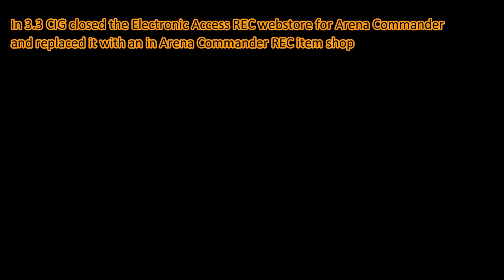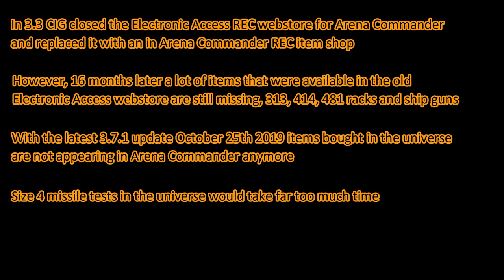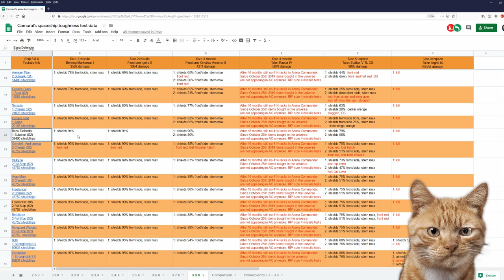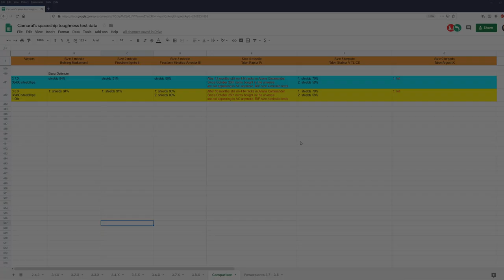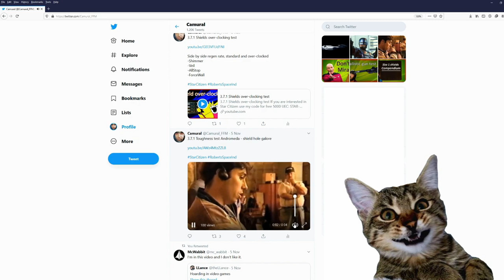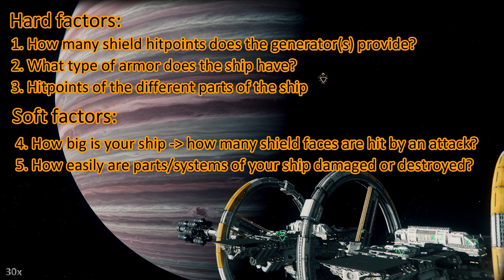3.8.1 Toughness test Banu Defender - crab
3.8.1 Toughness test Banu Defender - crab

Spectrum: Camural

PC specs:
Intel 900P Optane NVMe PCIe 280GB SSD
1 TB SSD
3 TB HDD
1440p 144Hz 27inch main monitor